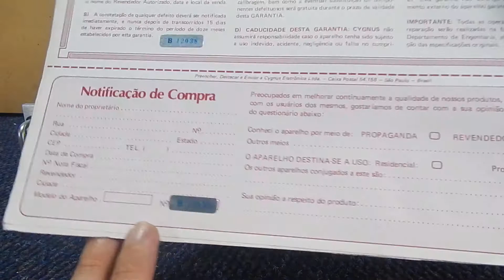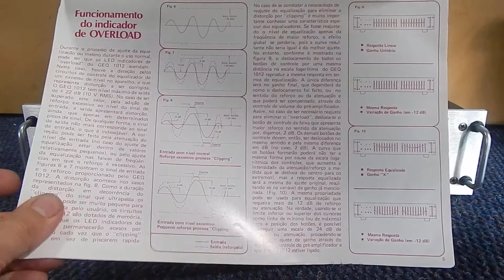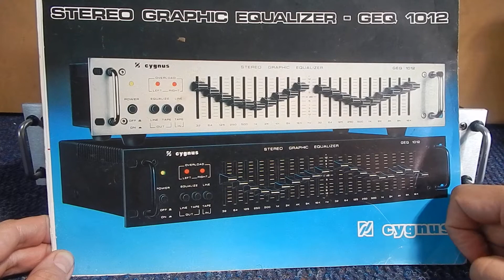Cygnus equalizador modelo GEQ1012 [ demonstração ]